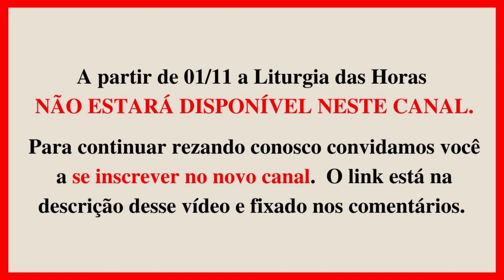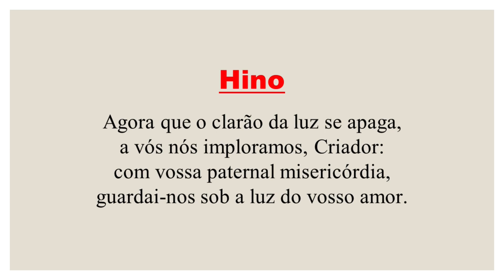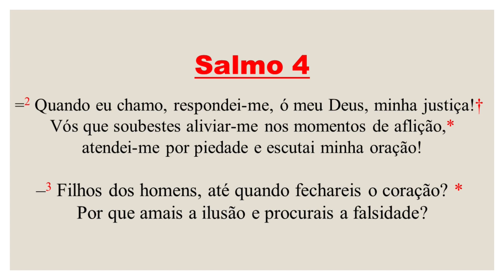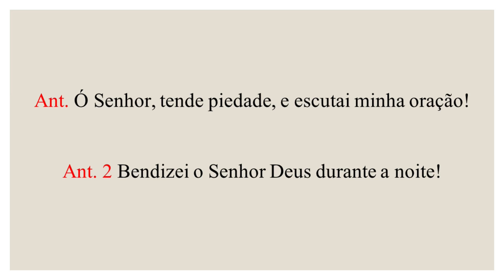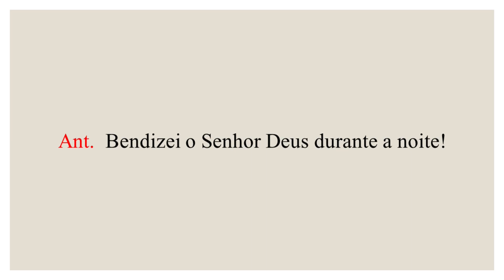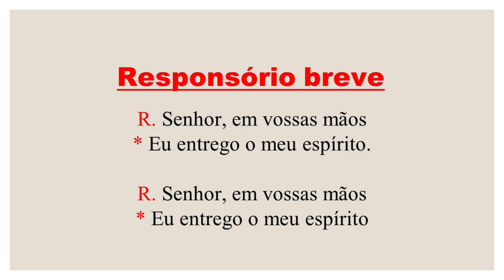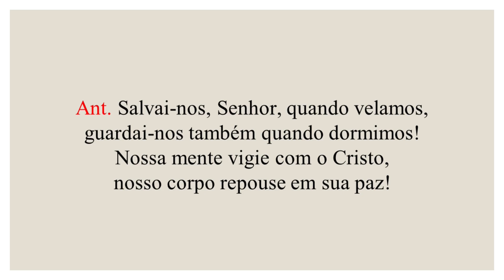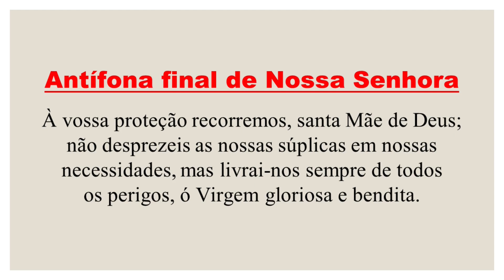I Completas - 30 de Outubro de 2021| 31ª Semana Tempo Comum| 3ª Semana do Saltério